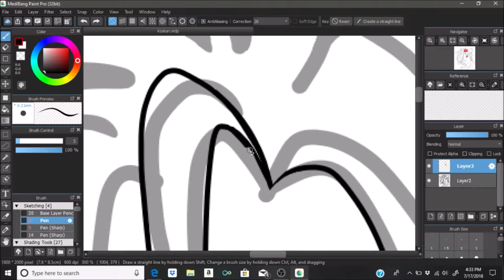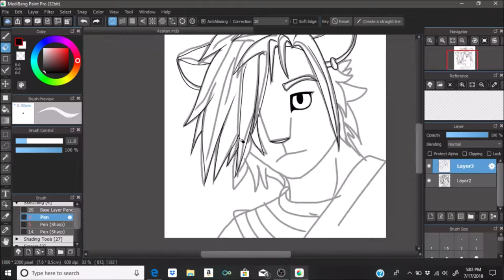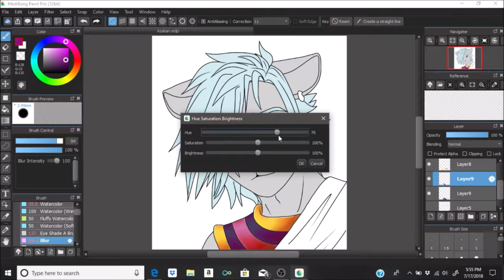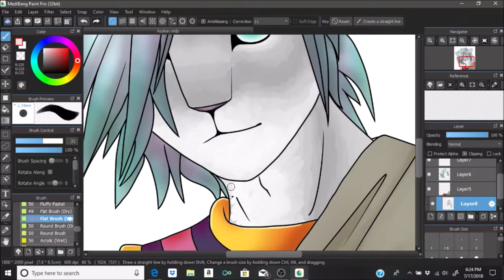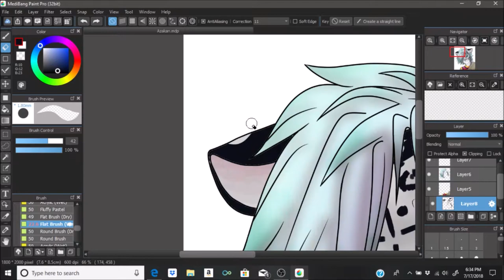Draw with a Mouse Challenge! | Medibang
SPEEDPAINT SATURDAY!
Today, I have a special challenge I thought i'd try!
Draw with a Mouse!
Now, i'mma letcha all know that -before I got my drawing tablet, I used to *always* draw with a mouse, so I *have* had lots of practice before. Though I must say, I haven't done it in quite awhile, and it was interesting to go back to it again. It took some adjusting, lol. I totally forgot that a mouse doesn't allow pressure sensitivity, so I had to erase, or use a "sharpen in and out" pen for most of the line art xD
Anyways, this is another one of my OCs, Azakan. In the last speedpaint, the subject was Skylla. Well, this is her dad.
Also, you may or may not have noticed, this one's face looks a lot more human like. That's because In the process of drawing Skylla
in the Moonlit Mystic speedpaint, I decided that... hair doesn't look good on leopard heads xDD At least when I draw them anyways.
So I changed the race's face/head to look just a bit more human.
I hope ya enjoy!

-Music Credits-

I use a free painting program called MediBang Paint Pro!
It's a great software to draw in, with a wide range of tools and features! I would totally recommend it to all you digital artists out there!

-Programs used-

Painting: MediBang Paint Pro
Recording: OBS
Editing: Windows Movie Maker

-Other Platforms you can find me on-